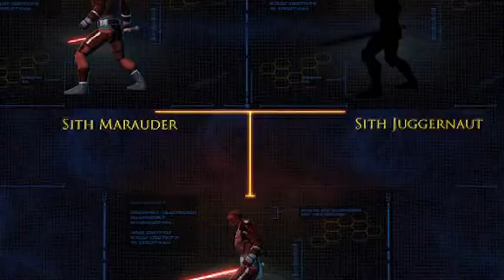Star Wars The Old Republic-Sith Warrior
Take a look at this Sith Warrior as he develops and amasses power in The Old Republic™. While there are many paths to choose from, this example gives you a small glimpse of the armor and abilities a Sith Warrior can claim as he pursues his own destiny.